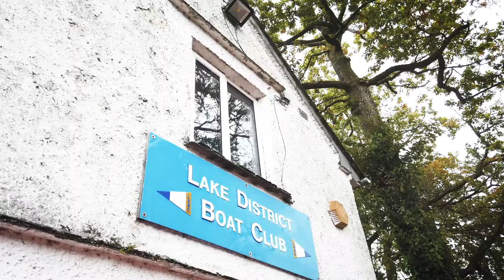Comic Art Mural by Machima for the Lakes International Comic Art Festival 2022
We are super excited to unveil our first comic art mural in Bowness-on-Windermere for LICAF 2022 by the extraordinary multi-media artist Mehdi Annassi, aka Machima, from Morocco. You can view the mural on the wall of the Lake District Boat Club on Glebe Road, overlooking Windermere, during the Lakes International Comic Art Festival 2022 from 14 - 16 October.

Mehdi’s work is world-renowned and he is at the cutting edge of bringing comics outdoors and to a wider audience.

This mural has been created in the week running up to the festival and is inspired by the Lake and “a character who is trying to stay afloat in between all the boats and plants whilst embracing and protecting the Arctic Charr, that has befriended her and swims around her”.

Machima's comic art mural represents a character embracing and protecting the arctic charr of Lake Windermere

The Arctic Charr is one of the rarest fish species in Great Britain and still exists in Windermere. The fish is vulnerable to rising pollution and water acidification. The Freshwater Biological Association is a collaborator on the mural project.

With thanks to the Lake District Boat Club, Nigel Wilkinson at Windermere Lake Cruises, the Freshwater Biological Association, Nationwide Platforms and Tony Dixon.